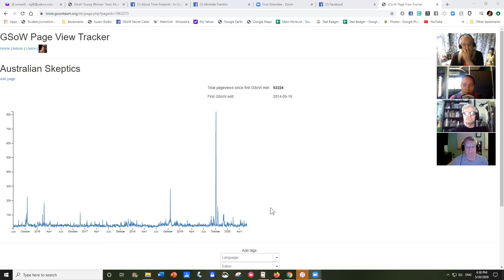About Time Presents - In Conversation with Michelle Franklin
Join us for a conversation with the leader of Darwin Skeptics. Michelle is a longtime GSoW editor (joined Aug 2014) and has worked on several Guerrilla Skeptic stings playing the part of one of the fake accounts used to catch the Grief Vampires that are hot-reading.
She will be speaking to us from Humpty Doo, Australia where she and her husband are raising two amazing girls. Michelle has a background in invasive species ecology,(she will tell us all about that) and has spent quality time studying crocodiles.
You might recognize her voice as she is a reporter for The Skeptic Zone podcast. We will talk about a variety of topics - including the Case of the Humpty Doo poltergeist!